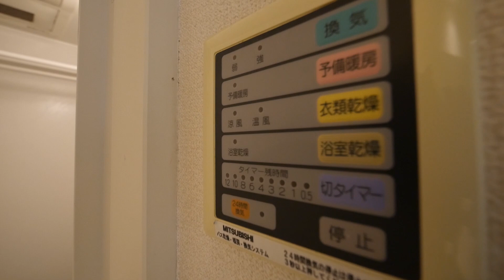ASONE月島(アズワン月島）デザイナーズメゾネット賃貸マンション・１LDK・50.12㎡内見動画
【ASONE月島(アズワン月島）】月島駅徒歩1分のデザイナーズ賃貸マンション（メゾネットタイプ）１LDK・50.12㎡の内見動画です。東京都中央区月島2-8-12.是非、内見気分で御鑑賞下さい！！

㈱アクセルホーム月島店
東京都中央区月島1-16-8-1階

中央区月島・勝どき・晴海・有明・豊洲・東雲など高級タワーマンションからSOHO・事務所・店舗案件まで全て取り扱っています！

◆LINEでお気軽に問い合わせ